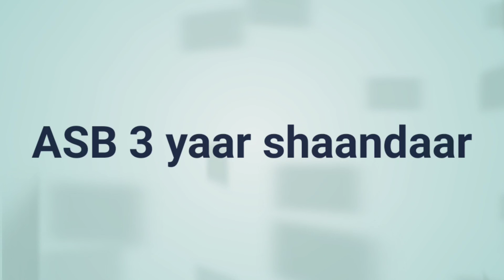HONDA ACTIVA LOCK SET CHANGE AMAZing EXPERIENCE CHEEP PRICE @ 450/-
ACTIVA 4G LOCK SET & SEAT COVER CHANGE FULL REVIEW WONDERFUL JOB @ KOTLA VILLAGE NEW DELHI  MINDA LOCK SET